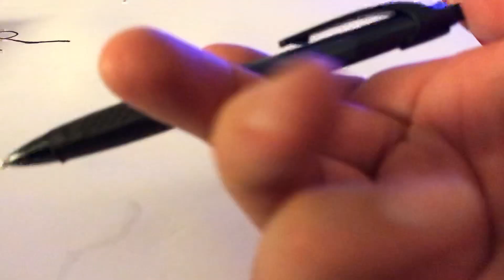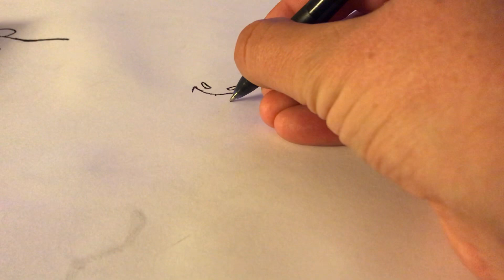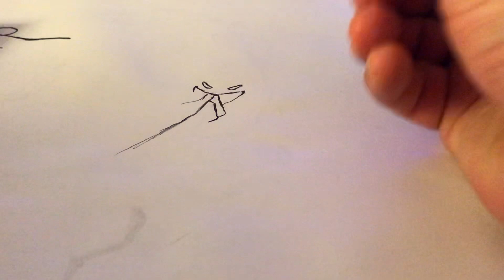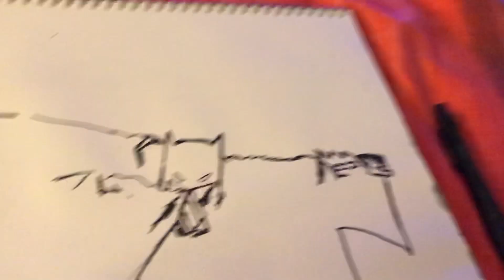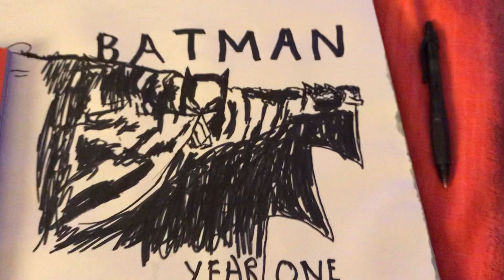BATMAN - ASMR Drawing Sounds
Pretty interesting that I post this video and the next day they announce Michael Keaton may return as an older Batman in the Flash film.

This is an ASMR video. There is no talking. It’s just the pure sound of drawing on paper and the rain coming down outside my window. This is a drawing of Batman from the cover of the comic BATMAN: YEAR ONE- a really fantastic story about Bruce Wayne’s first moments as the dark knight.

I feel ready to take ASMR seriously again after a horrible bout of depression. One of the things my psychologist suggested was to do an activity that uses a lot of concentration to take your mind off of things. For me that would have to be drawing. I love drawing and if you feel like things are getting you down, just draw- it doesn’t even have to be good. I like to copy from comic books I enjoy or cartoon characters. It makes me appreciate the way a few random pen strokes can make something so beautiful.